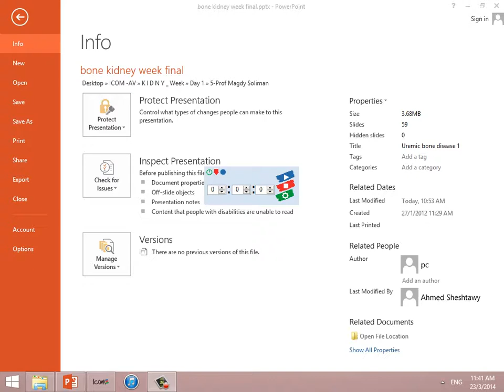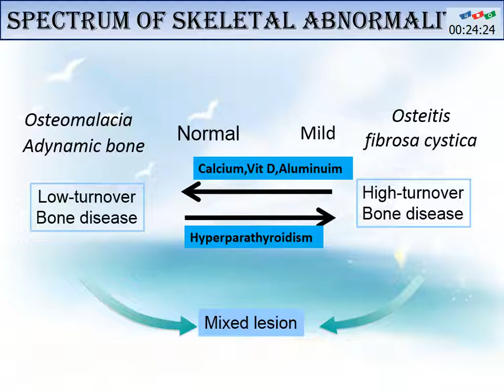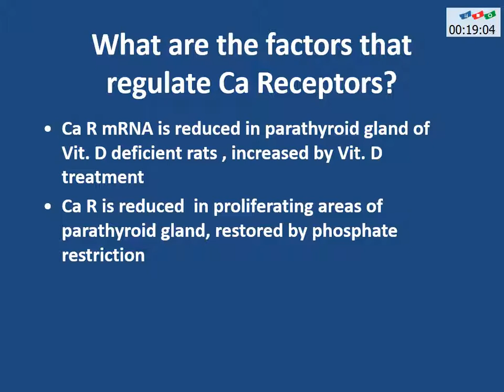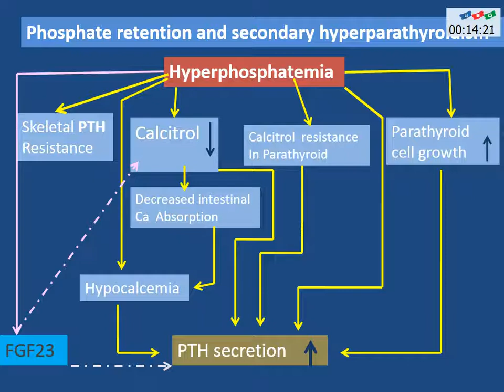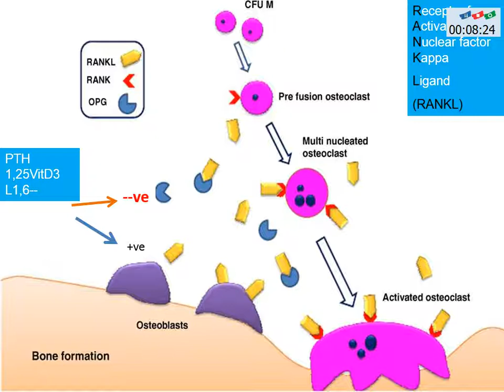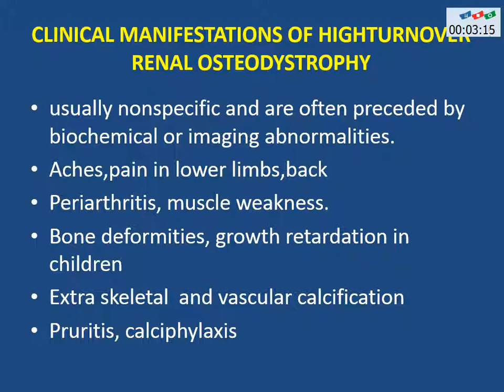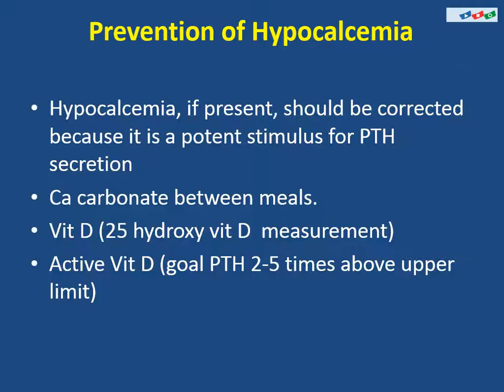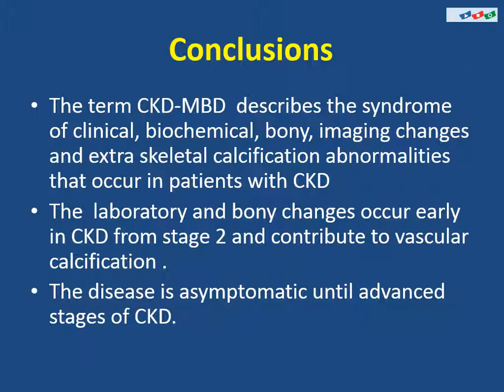CKD-MBD Prof. Magdy Soliman